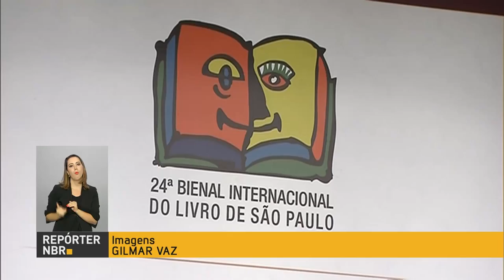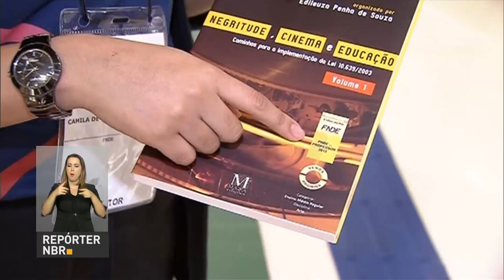Bienal Internacional do Livro espera receber 700 mil visitantes até domingo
REPÓRTER NBR - 01.09.16: As principais editoras, livrarias e distribuidoras do país estão na 24° edição da Bienal Internacional do Livro, em São Paulo. São esperados 700 mil visitantes e eles vão conhecer a iniciativa do Fundo Nacional de Desenvolvimento da Educação, do Governo Federal.